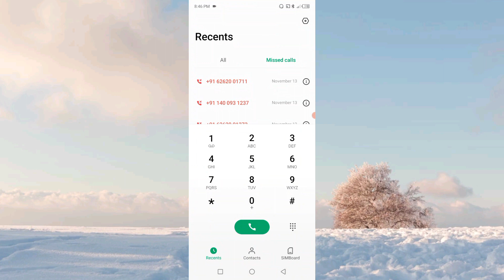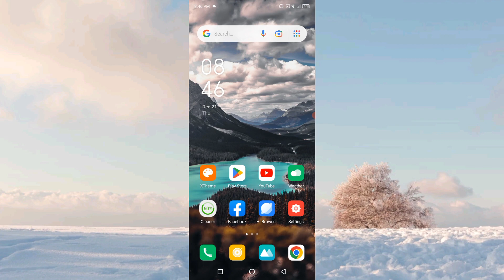Infinix Smart 8HD Me Call History Delete Kaise Kre l How To Delete Call History Infinix Smart 8HD